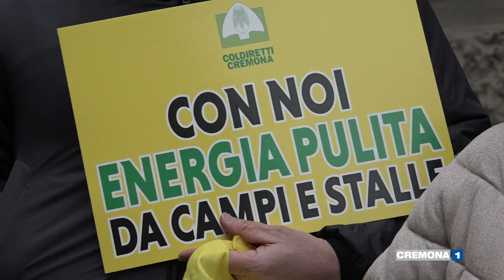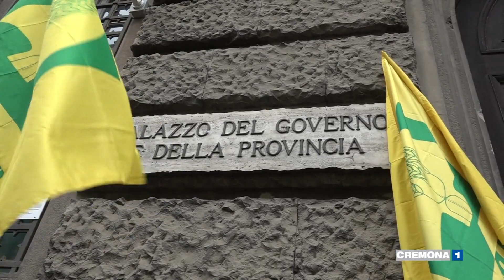La protesta di Coldiretti Cremona contro il caro energia